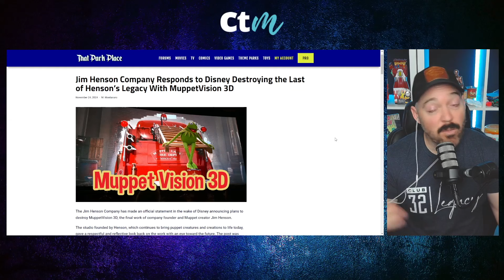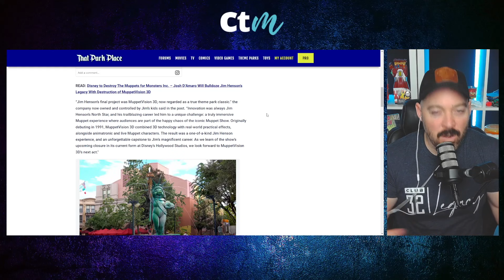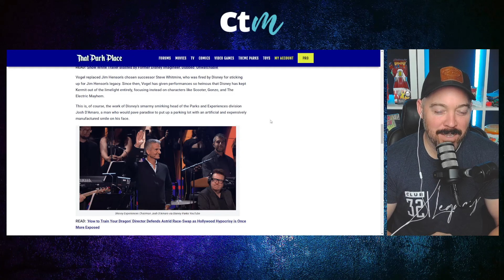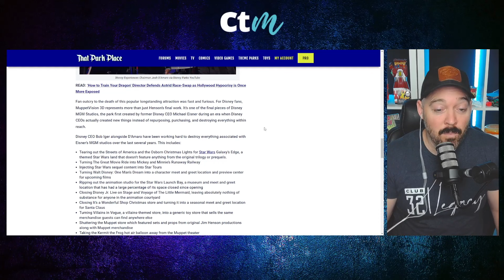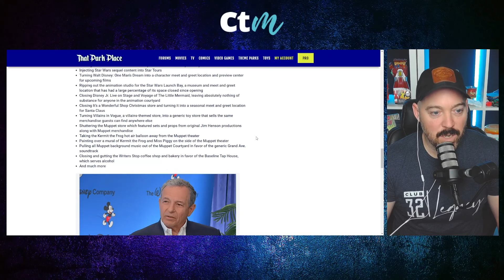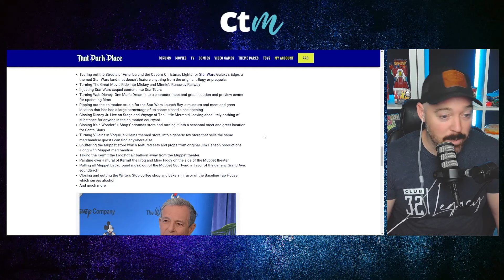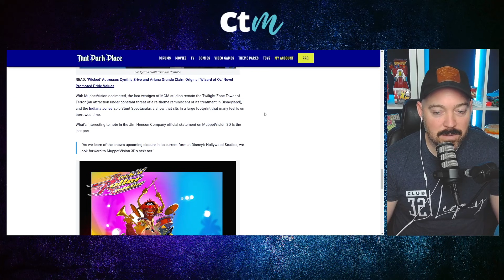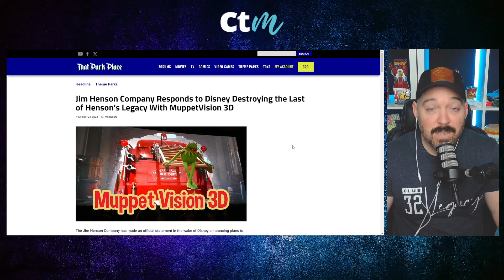Will Muppet Vision 3D Return In The Future? | Disney & Jim Henson Company Tease a Possible Comeback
Muppet Vision 3D fans, don’t lose hope just yet! Disney and The Jim Henson Company’s recent wording has sparked speculation that the beloved attraction could make a comeback in some form. In this video, we’ll dive into the clues, explore the possibilities, and discuss what a return of Muppet Vision 3D could look like. Is Disney hinting at something big, or is this wishful thinking? Let’s break it down!